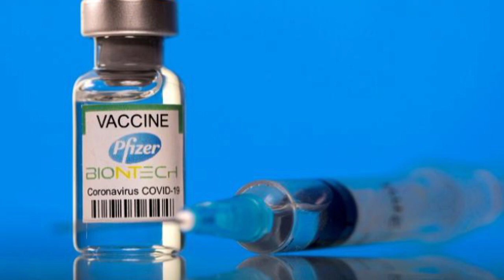هل يفرض المغرب التلقيح على مواطنيه مثلما فعلت ألمانيا؟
هل يفرض المغرب التلقيح على مواطنيه مثلما
فعلت ألمانيا؟

بضغط من الموجة الرابعة لجائحة كورونا، تتجه ألمانيا إلى
فرض التلقيح على أزيد من 18 مليون رافض له من مواطنيها،
ويواكب ذلك السؤال حول إمكانية تبني المغرب لقرار مماثل
بشأن أربعة ملايين ونصف المليون مغربي يرفضون تلقي
اللقاح.